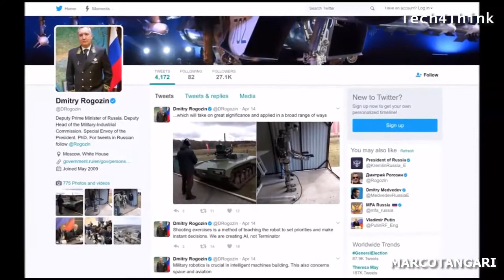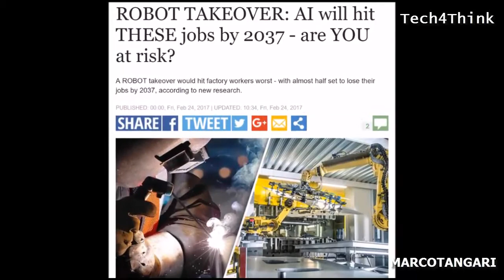FEDOR - Robô da Rússia que dispara arma de fogo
Russian Cyborg Robot FEDOR That Can Shoot Guns - Robot Takeo
É um projeto da Rússia com inteligência artificial que dispara arma de fogo.